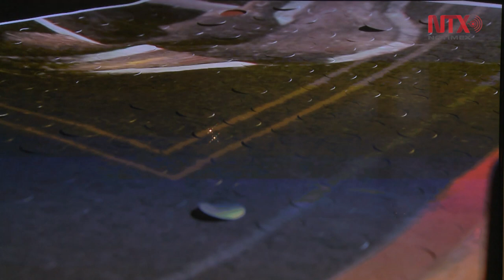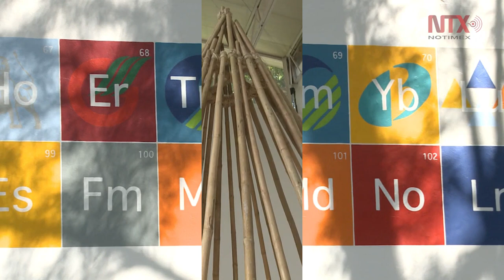"Fragmentos americanos", cierra programa de exposiciones en la SAPS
La muestra incluye obras de Manuel Álvarez Bravo,David Alfaro Siqueiros y artistas contemporáneos como Christian Jankowski y Tania Candiani. entre otros.